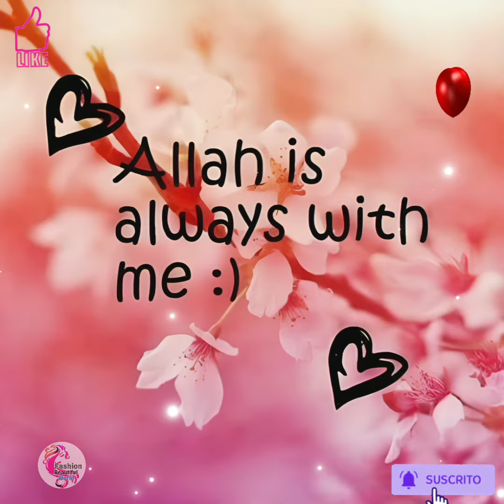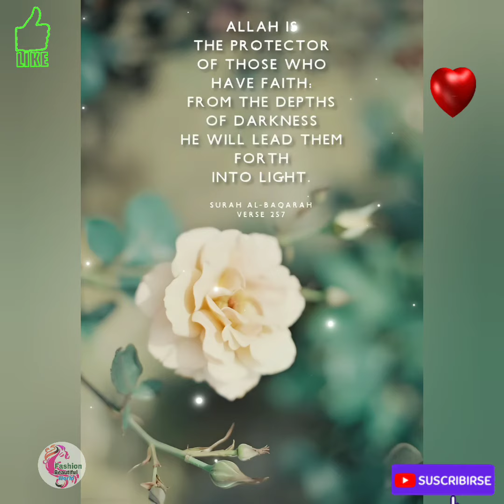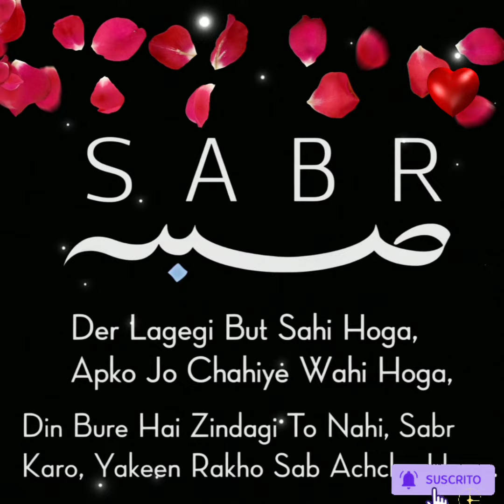So Beautiful 💖😘Sabar Dp for Whatsapp| islamic Sabar quotes| Sabar Dp images /in English/Hindi #75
Beautiful 💖😘Sabar Dp for Whatsapp| islamic Sabar quotes | Sabar Dp images /in English/ Hindi | Part - #75

Topic covered 👇

dp pic
sabar dp
sabar quotes
sabar quotes in hindi
sabar dp
sabar dp in urdu
sabar dpz
sabar dp for whatsapp
sabar dp hd
sabar dp in english
sabar dp images
sabar dp in hindi
islamic sabr dp
islamic sabr quotes in hindi
islamic sabr quotes in urdu
islamic sabr
islamic sabar quotes in urdu
islamic sabar status
islamic sabar quotes
islamic sabar
sabar quotes
sabar